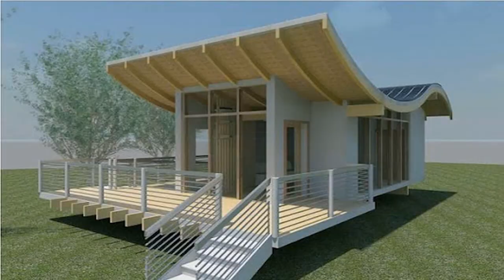House Plans For Delhi (see description) (see description)